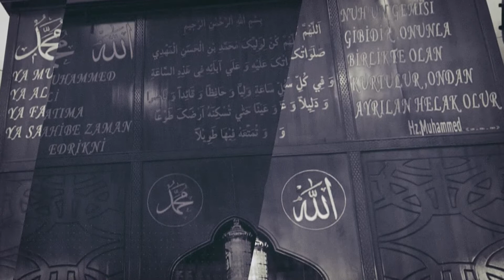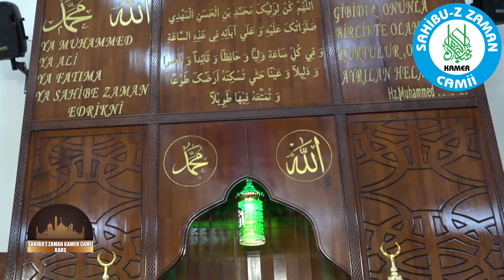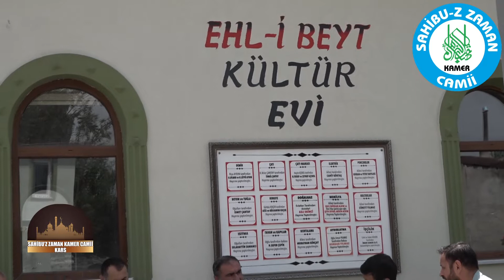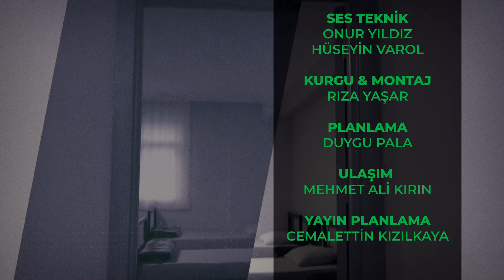Sahibu-z Zaman Kamer Camii Faaliyet ve Tanıtımı